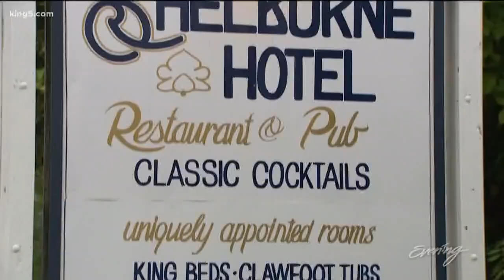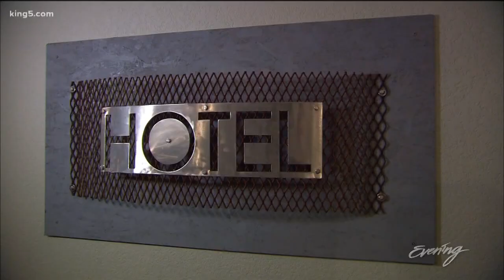Iconic Shelburne Hotel in Long Beach has new owners and new touches - KING 5 Evening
The Shelburne Hotel in Long Beach is 122 years old. But the iconic inn has some new touches thanks to new owners.